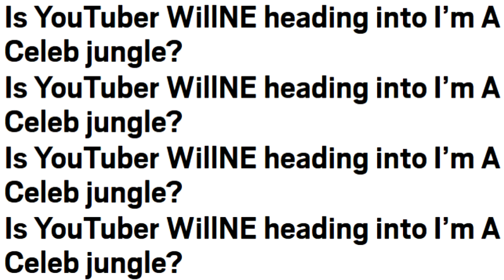I'm A Celebrity Get Me Out Of Here Theme - BASS BOOSTED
decided to complete the holy trinity of crappy reality tv shows